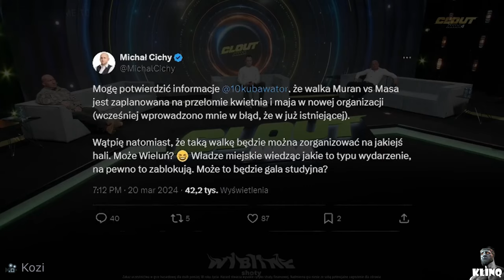WALKA MASA VS MURAN W KWIETNIU BĄDŹ MAJU? KONFLIKT STULECIA? (Jacek Murański, Jarosław Sokołowski)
Muzyka: NoTime
Daj subika :)